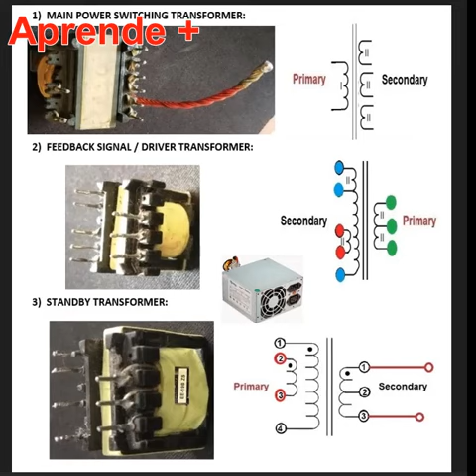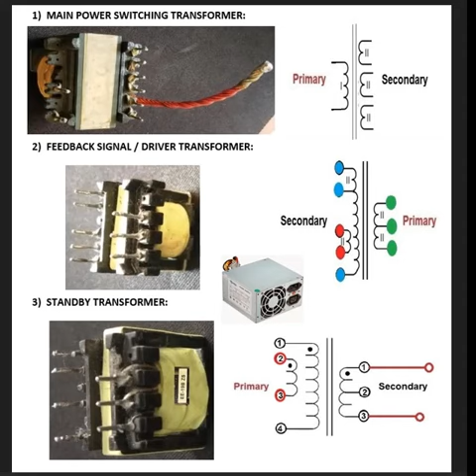Fuente de pc atx diagrama transformadores